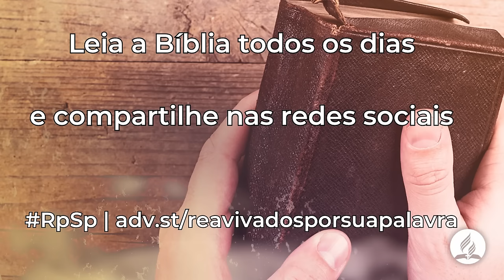Miquéias 2 - Reavivados Por Sua Palavra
Levante-se e vá para o seu Pai. Ele irá encontrá-lo longe. Se você der um único passo em direção a ele em arrependimento, ele correrá para cercá-lo com seus braços de amor infinito. Seus ouvidos estão abertos ao clamor da alma contrita. Ele conhece o primeiro esforço do coração para alcançá-lo.